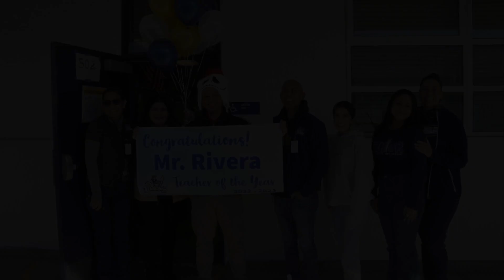BVHS teacher of Year 2022-23